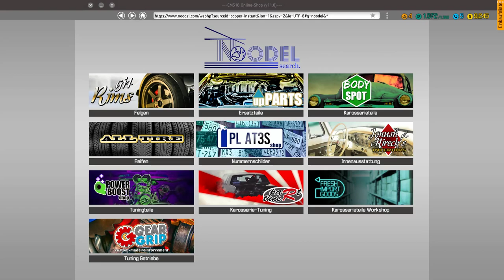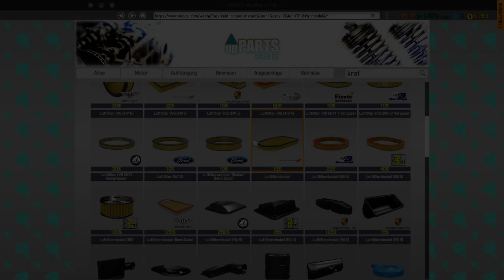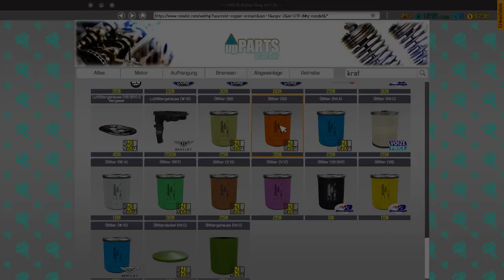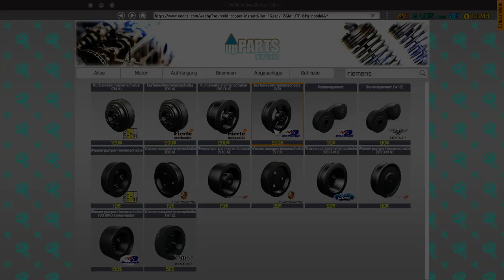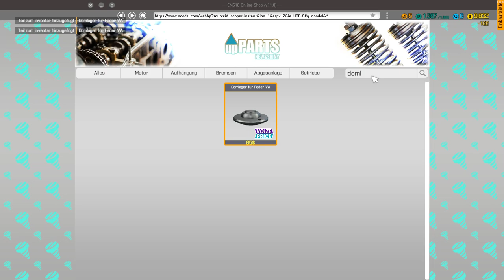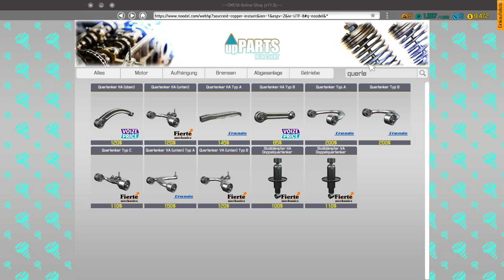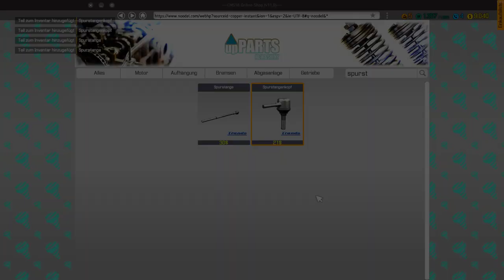Schmuddelige PS Prolle - Car Mechanic Simulator 2018 #004